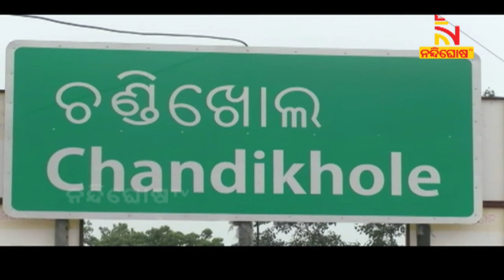ମୃତ୍ୟୁର ଛକ ଚଣ୍ଡିଖୋଲ ! ଅଘଟଣ ଗନ୍ତାଘର ଯାଜପୁର ଜିଲ୍ଲାର ଏହି ପ୍ରବେଶ ପଥ | NandighoshaTV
ମୃତ୍ୟୁର ଛକ ଚଣ୍ଡିଖୋଲ  ! ଅଘଟଣ ଗନ୍ତାଘର ଯାଜପୁର ଜିଲ୍ଲାର ଏହି ପ୍ରବେଶ ପଥ  । 16 ନମ୍ବର ଓ 53 ନମ୍ବର ଦୁଇଟି ଜାତୀୟ ରାଜପଥକୁ ସଂଯୋଗ କରୁଛି ଏହି ଛକ  । ଏଠି କିନ୍ତୁ ବିପର୍ଯ୍ୟସ୍ତ ଟ୍ରାଫିକ ବ୍ୟବସ୍ଥା  ।

* DishTV Channel No: 1367
* Airtel Digital TV Channel No: 611
* TATASky Channel No: 1779
* hathw@y Channel No: 731
* Ortel Channel No: 707
* Videocon d2h Channel No: 840
* SITI Channel No: 17 & 458
* GTPL Channel No: 719
* SUN Direct Channel No: 667
* Asianet Channel No: 219